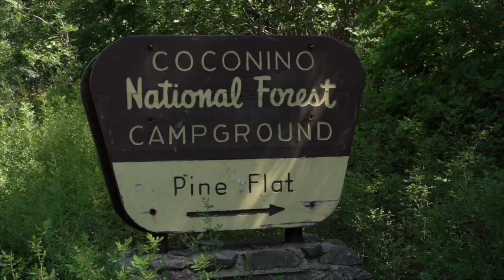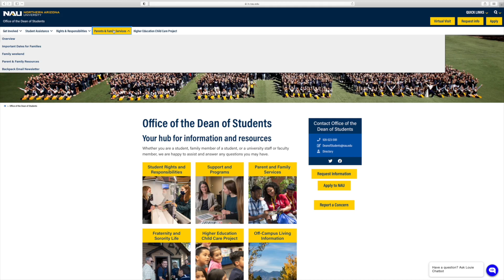Forecast from Flagstaff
Forecast From Flagstaff From Lowell Observatory